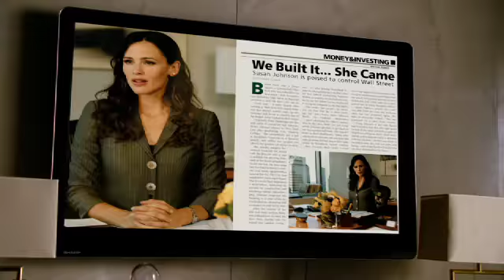Arthur - Original Theatrical Trailer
Irresponsible charmer Arthur Bach (Russell Brand) has always relied on two things to get by: his limitless fortune and the good sense of lifelong nanny Hobson (Helen Mirren) to keep him out of trouble. Now he faces his biggest challenge—choosing between an arranged marriage with corporate exec Susan (Jennifer Garner) that will ensure his lavish lifestyle or an uncertain future with the one thing money can't buy, Naomi (Greta Gerwig), the only woman he has ever loved. With Naomi's inspiration and some unconventional help from Hobson, Arthur will take the most expensive risk of his life and finally learn what it means to become a man, in this re-imagining of the classic romantic comedy Arthur.